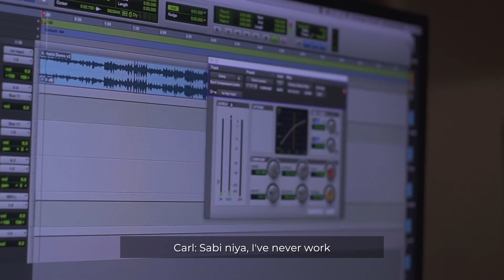We Are The Juans - Episode 8 Teaser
Sneak peak into a day in the life of our Juans!